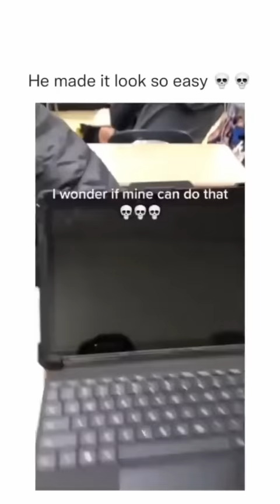Memes for the Day pt.93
try not to laugh offensive 2021, tommyinnit , dream, georgenotfound , corpse, jerma , low resolution memes, full stop punctuation, ø·ø ̈ùšù„ø© ... ø£øoù†ùšø© ù„ù„ø£ø·ù ø§ù„ ... ù„ùšø ̈ùšø§ шрек